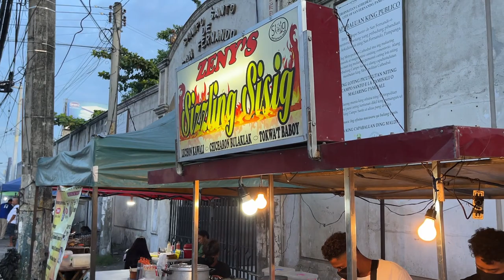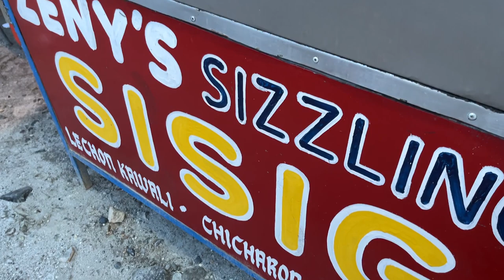PINOY Street Food Tour Around SAN FERNANDO, PAMPANGA This 2022! | Food Walk in Pampanga, Philippines